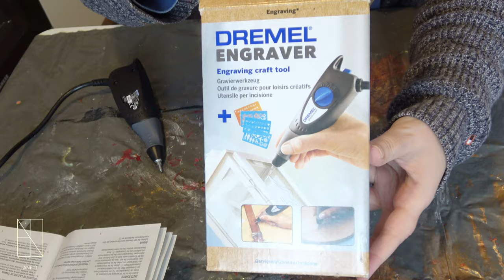Glasgravur ausprobieren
Mein Equipment:
Anett Wichmann
DHL Packstation 403,
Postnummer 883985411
Berlin 12679